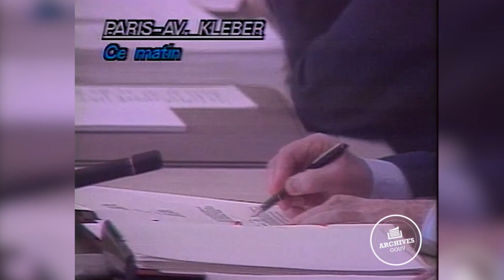21 novembre 1990 : Signature de la « Charte de Paris pour une nouvelle Europe »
Un an après la chute du Mur de Berlin, suivie de la réunification allemande, le “rideau de fer » tombe, le 21 novembre 1990, à Paris.
Réunissant les chefs d’État et de gouvernement de 34 pays, dont les 16 pays du Pacte atlantique et les 6 pays du Pacte de Varsovie, la Conférence sur la Sécurité et la Coopération en Europe (CSCE) adopte la “Charte de Paris pour une nouvelle Europe” qui consacre la fin de la guerre froide, stipulant : “L'ère de la confrontation et de la division en Europe est révolue.”

La guerre froide, celle que la conférence de Yalta avait inaugurée en février 1945, est donc officiellement enterrée. “Yalta, qui a pris forme de symbole, la séparation de l’Europe en plusieurs zones d’influence, Yalta, c’est terminé ce jour même à Paris”, déclare le Président François Mitterrand lors de la conférence de presse qu’il tient à l’Élysée après la signature de la Charte de Paris. Il poursuit : “Bloc contre bloc, n’en parlons plus !” Et conclut : “Nous entrons vraiment dans des temps nouveaux !”